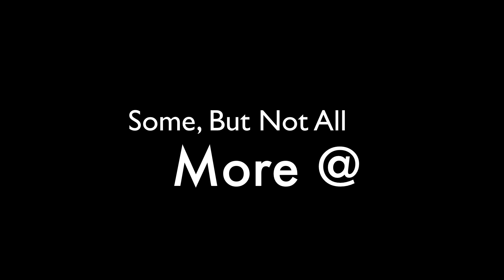The Photography By JosSGSweet_Joshua Sweetman [Music By McFeat/Sweetman]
Cut in iMovie 11

Song: [Work In Progress] by Jeremy Michael McFeat and Joshua S.G. Sweetman

© Photography By Joshua Samuel George Sweetman AKA JosSGSweet ©

All Images by JosSGSweet_Joshua Sweetman, except noted.

Starring:
Joshua Sweetman,
Jeremy Mcfeat,
Jesse Hutchinson,
Cullam Adcok,
The Witness,
Vincent Sweetman,
Hazel Savolainen,
Bruno Sweetdog,
Oscar Brittain,
Carlos Basso,
The Fags,
Kacy Donaldson,
Coskun Dincel,
and
MANY MORE...